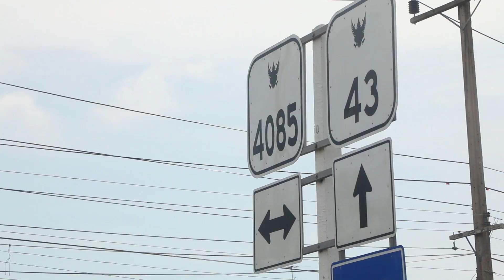ผู้ช่วยผู้ว่าการพัฒนาและแผนงานฯ กฟผ. ลงพื้นที่ตรวจเยี่ยมและติดตามความคืบหน้าโครงการโรงไฟฟ้าเทพา